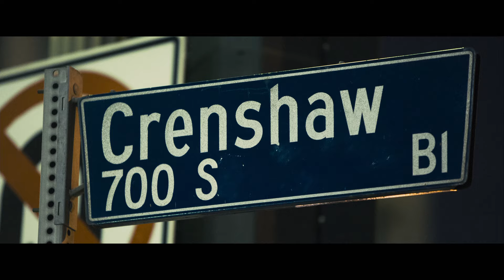Straight Outta Compton - Featurette "NWA's Impact"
Straight Outta Compton har kinopremiere 21. august 2015.